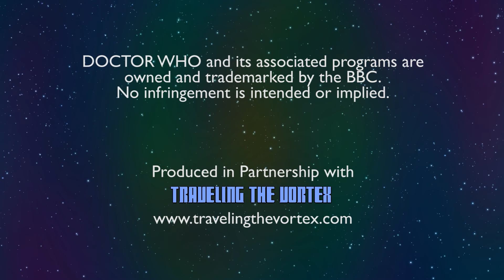TARDIS Sauce: a DOCTOR WHO Discussion -- Episode 09 "Requiem for the Companions"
This week, our Whovian scholars Tim Harvey, Glenn Bartlett, and Shaun Collins take a first look into the companions on DOCTOR WHO, and we start what is likely to be a returning topic chat about which companions should be brought back to the current iteration of the show.

-- Delivering the Multiverse Since 2009